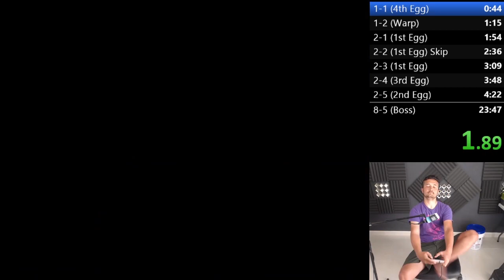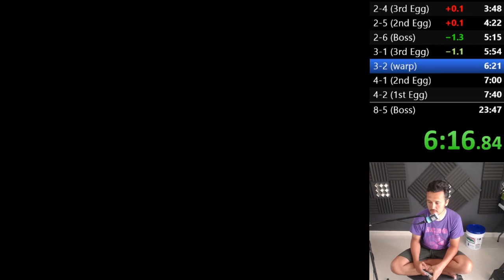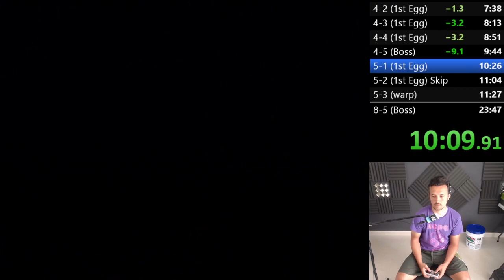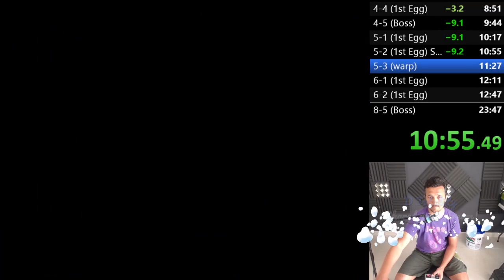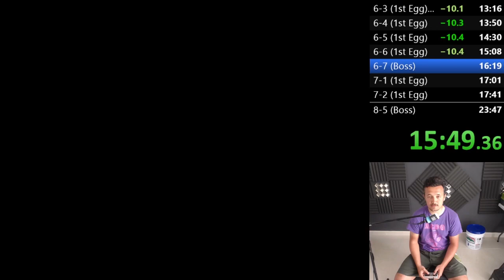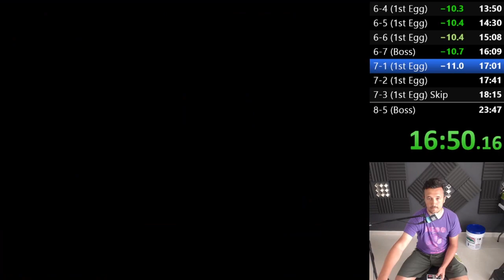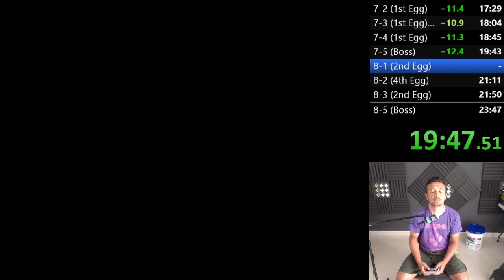[Former Record] Adventure Island 2 - Any% in 23:30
I am very happy with this speedrun, after trying for a few days I improved my previous time by 17 seconds, mainly because of a new 1 cycle quick kill on the Octopus (Boss of the 4th Island) thanks to "Ris'hary" for pointing that out from the TAS. Also I did a few improvements here and there.

DID YOU KNOW? You can help out a lot just by clicking that LIKE and SHARING this video. By doing so, this video content goes higher in the YouTube Search Engine which means more people being able to find about my channel and videos.